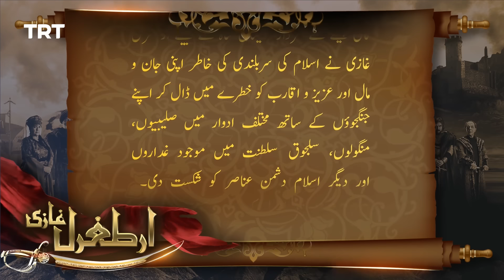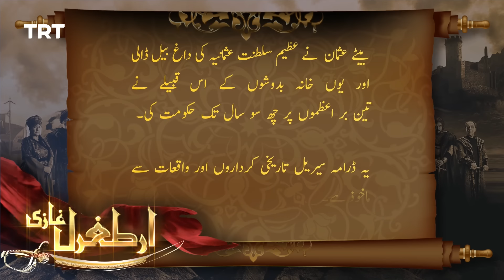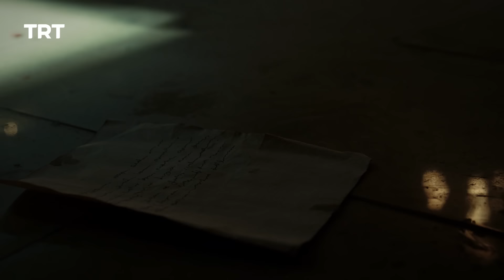Ertugrul Ghazi Urdu | Episode 02 | Season 3